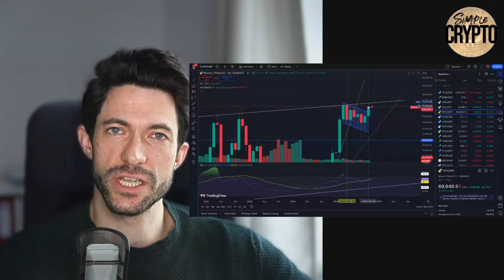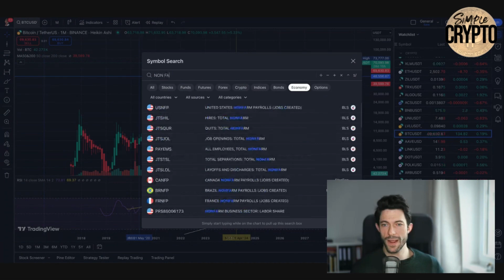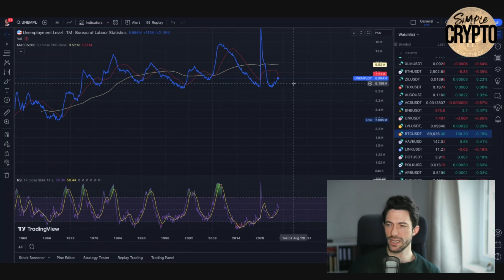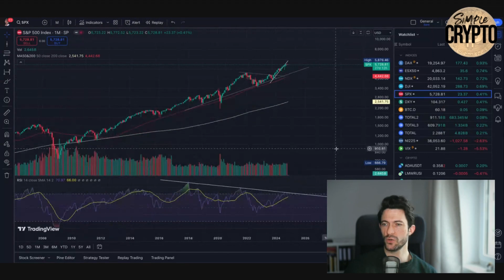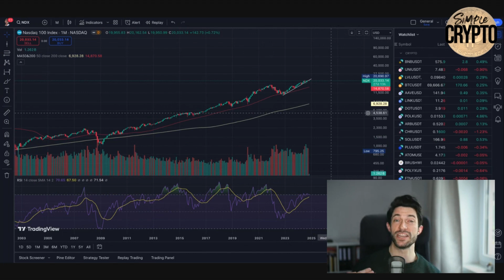Bitcoin & Stocks Are NOT Done Yet, BUT Sooner Than You Think!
Many have been calling Uptober - the moonboy term for October - to be the highest closing month for Bitcoin in history. The only problem, it didn't happen. The month that was supposed to kick off the biggest bull run in crpyto's history closed much weaker than most wished for. Many are denying the fact that most economic indicators clearly point towards recession. However, there is hope and there are reasons to believe that a short yet insanely parabolic bull market is right in front of us.